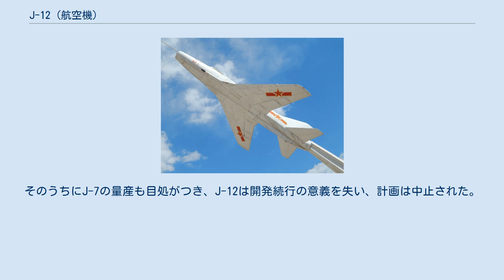J-12 (航空機)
J-12（殲撃十二型、Jian-12、歼-12） 中国空軍航空博物館に展示されているJ-12 J-12（殲撃十二型、Jian-12、歼-12）は、南昌飛機製造公司が開発した中華人民共和国の戦闘機。
1978年に計画中止となった。
 ベトナム戦争でのMiG-17の活躍を評価した中国は、簡易飛行場からの防空を目的とした軽戦闘機の開発を1969年7月に開始した。
また、当時中ソ対立によるJ-7（殲撃七型）の就役の遅れが発生した為、純国産戦闘機として大きく期待され、計画から僅か1年5ヶ月で初飛行した。
 しかし性能は低調であった。
極端に小型軽量化された設計のみならず、文化大革命の混乱も影響している。
技術者の"下放"もさる事ながら、一説によると、エリアルールの採用が資本主義的であると否定されたという。
 そのため、文革が終息に向かいつつあった1975年に、そのようなイデオロギー的な干渉から解放されて、あらためて大幅な設計変更がなされ、外翼形状変更、ショックコーン追加などを施した第二次試作機が投入された。
しかし、無理な機体寸法の小型化という基本は変わる事なく、依然として低性能だった。
そのうちにJ-7の量産も目処がつき、J-12は開発続行の意義を失い、計画は中止された。
製造数は合計4 - 6機と推定されている。